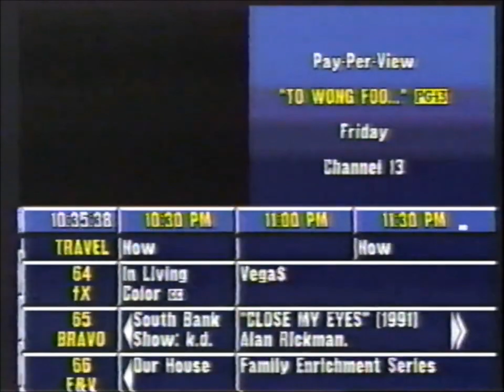Prevue Channel (1996): March, 1996 (Partial)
Just a 28 second partial clip of the "Prevue Channel" that was recorded on March, 1996. It was found on the now deleted "March/April 1996 Cable TV Channel Surfing" video uploaded by a random YouTube user.

In this video, it's a promo for "The Glory of Easter" on Pay-Per-View and what supposed to be a TV Spot for "To Wong Foo.. Thanks For Everything, Julie Newmar" (1995) ends up in a technical error with "Prevue Tonight" and "FamilyVue" outros. Strange!